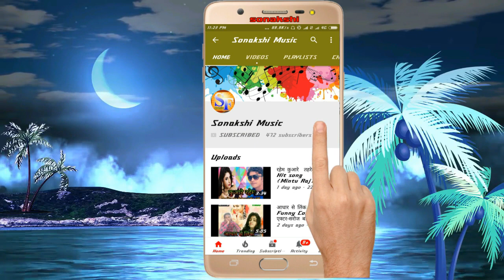भिरगुन बिहारी का सुपर हिट लोकगीत टू कोपी जवानी के Bhirgun Bihari In 2018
Sonakshi Music Presents

Tittle-Tu Copy Jawani Ke
Singer-Bhirgun Bihari
Writer-Prameswar
Song-
Albom-
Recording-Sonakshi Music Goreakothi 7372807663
Recordist-Sandeep Sharma
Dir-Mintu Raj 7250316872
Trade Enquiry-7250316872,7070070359